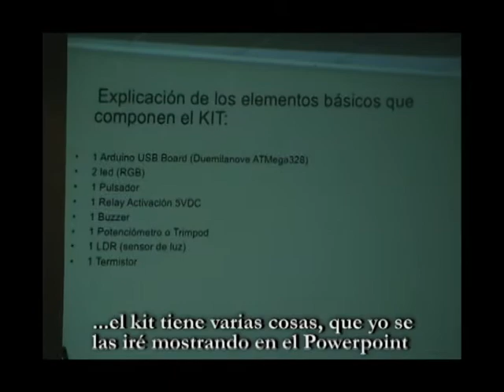Curso Physical Computing - Demo